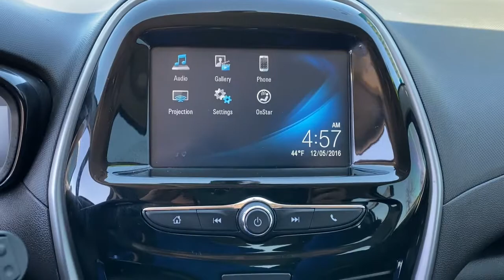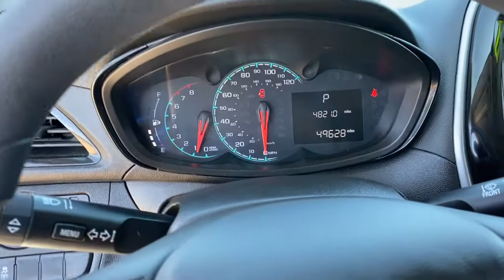2017 Chevrolet Spark Tulsa, Broken Arrow, Owasso, Bixby, Green Country, OK S211139A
Mint Used 2017 Chevrolet Spark available in Broken Arrow, Oklahoma at Ferguson Superstore. Servicing the Tulsa, Owasso, Bixby and Green Country, OK area.

Ferguson Superstore
1601 N Elm Place

***STILL UNDER FACTORY WARRANTY***, **FULLY RECONDITIONED**, ***BACK UP CAMERA***, ***LOCAL TRADE***, Spark LS, 1.4L DOHC, Mint. Certified. Odometer is 2081 miles below market average!Awards:* 2017 KBB.com 5-Year Cost to Own Awards * 2017 KBB.com 10 Most Awarded BrandsChevrolet Certified Pre-Owned Vehicles are covered under the GM Certified program. GM Certified used vehicles must be 5 model years old or newer and have less than 75,000 miles. Each vehicle includes: 172 Point Inspection Vehicle History Report 12-Month/12,000-Mile Bumper to Bumper Limited Warranty 5-Year/100,000-Mile Powertrain Limited Warranty Whichever comes first based on original in-service date Courtesy Transportation for the life of the 5-Year/100,000-Mile Powertrain Limited Warranty (based on original in-service date). Trip Interruption Protection 24-hour Roadside Assistance.